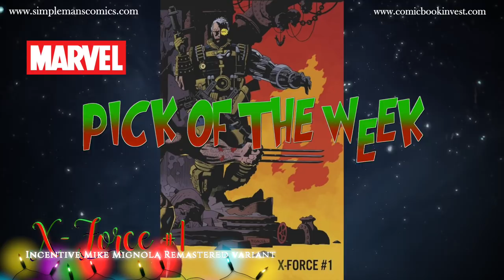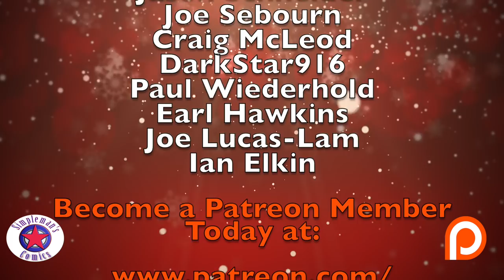Weekly Picks for New Comic Books Releasing December 26, 2018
It's a really small week for comic books. Not much at all is releasing except for Superior Spider-man, Fantastic Four, Uncanny X-Men, and X-Force titles.